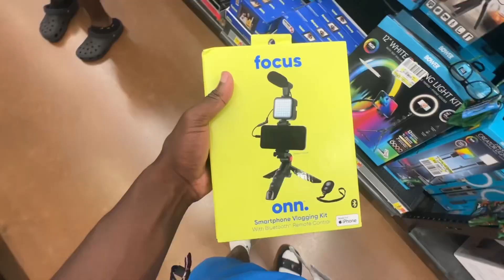WEEK 1 OF JUCO FALL CAMP!!!! (CHRISTIAN JUCO ATHLETE)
Always remember that god loves you!